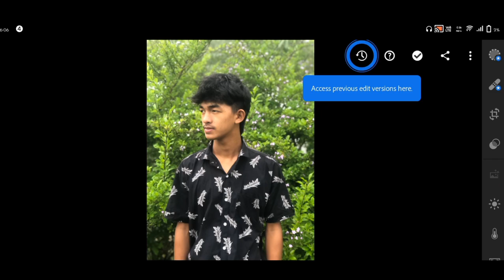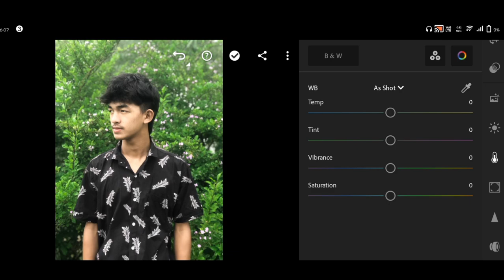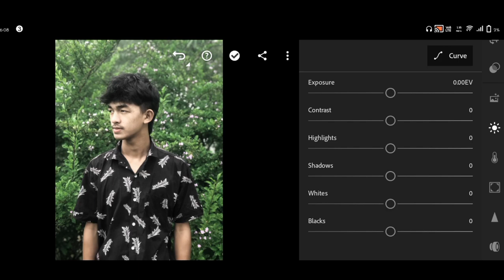Lightroom Photo Editing | Dark Green Presets Lightroom | Photo Edit In LIGHTROOM